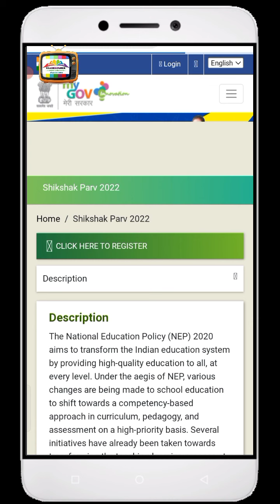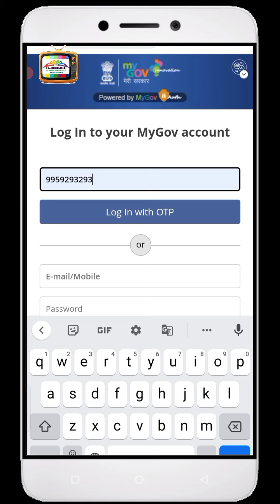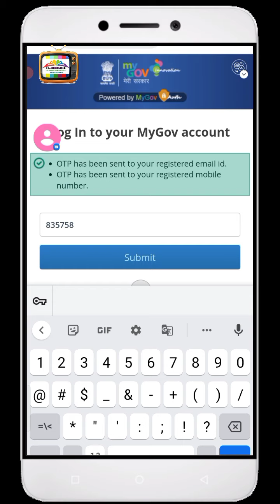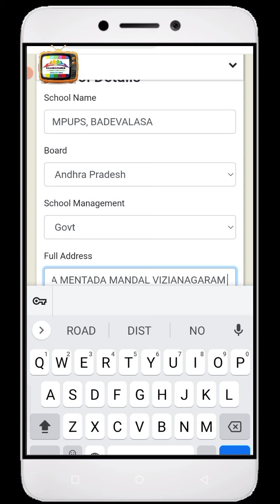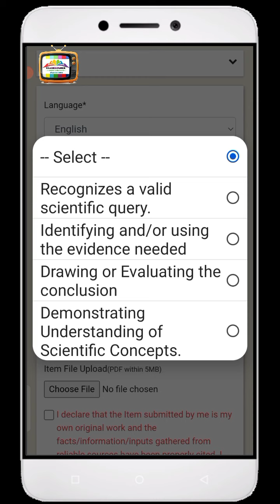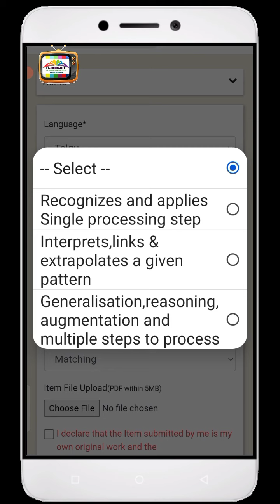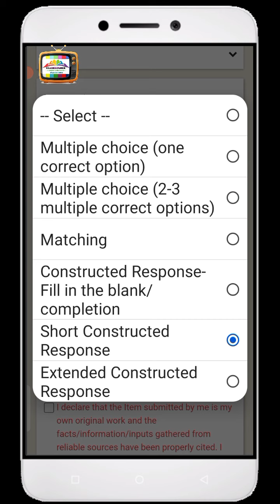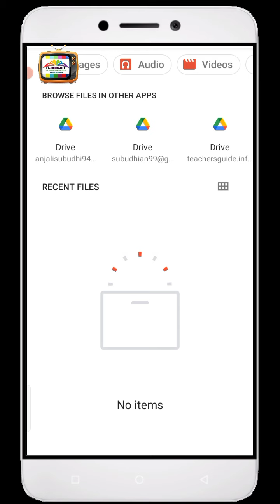HOW TO UPLOAD QUESTIONS ON OUR SUBJECT IN SHIKSHA PARVAK 2022/MY GOV WEBSITE?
Direct link